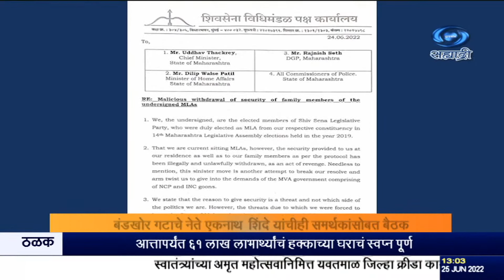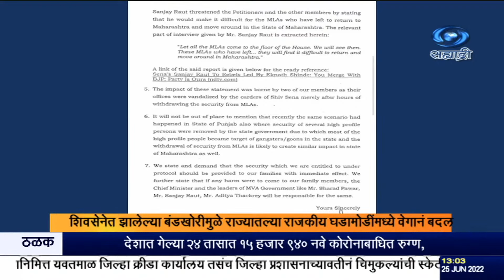आज मुंबईत शिवसेनेच्या राष्ट्रीय कार्यकारिणीची बैठक सुरु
दि.२५.०६.२०२२ :
शिवसेनेत झालेल्या बंडखोरीमुळे निर्माण झालेल्या राज्यातल्या राजकीय घडामोडी  वेगानं बदल होत आहेत. शिवसेना पक्षप्रमुख उद्धव ठाकरे यांनी बोलावलेली  राष्ट्रीय कार्यकारिणीची बैठक शिवसेना भवनात सुरु झाली आहे.  या बैठकीत पक्षांतर्गत झालेल्या बंडखोरीवर चर्चा होऊन बंडखोरांवर कारवाई करण्यासंदर्भात भुमिका घेण्याचा निर्णय होण्याची शक्यता आहे. शिवसेना भवनावर होणाऱ्या या बैठकीसाठी खासदार अरविंद सावंत, खासदार विनायक राऊत यांच्यासह विविध जिल्हयांचे  प्रमुख यायला सुरुवात झाली आहे.
दरम्यान, बंडखोर गटाचे नेते एकनाथ  शिंदे  हे  देखील गुवाहाटी इथं त्यांच्या समर्थक आमदारांची आज बैठक घेण्यात येणार आहे.  कालही या गटाची बैठक झाली, त्यात भविष्यातले  राजकीय निर्णय घेण्यासंदर्भात एकनाथ शिंदे  यांना सर्वाधिकार देण्यात आले आहेत, अशी माहिती बंडखोर गटाचे पक्ष प्रतोद भरत गोगावले यांनी  दिली आहे.
आमदारांच्या कुटुंबियांची सुरक्षा व्यवस्था राज्य सरकारनं काढून टाकली असल्याचा आरोप एकनाथ शिंदे यांनी केला आहे.  त्यामुळे उद्भवणाऱ्या स्थितीला राज्य सरकारच जबाबदार असेल असं शिंदे म्हणाले.
 राज्यातल्या कोणत्याही आमदारांची सुरक्षा व्यवस्था काढण्यात आलेली नसल्याचं  गृहमंत्री दिलीप वळसे पाटील यांनी सांगितलं.  शिवसेनेतल्या बंडखोर  आमदाराच्या कुटुंबियांना  सुरक्षा व्यवस्था पुरवण्यासंदर्भात पोलीस प्रशासनाला आदेश देण्यात आल्याचं सांगितलं. एकनाथ शिंदे यांनी केलेल्या  आरोपांसंदर्भात गृहमंत्र्यांनी आज प्रसार माध्यमांशी बोलताना स्पष्ट केलं.    शिंदे यांनी केलेले आरोप बिनबुडाचे असून ट्विटरवरुन केले जाणारे आरोप हे दिशाभूल करणारे आहेत असं ते म्हणाले. राज्यातली कायदा आणि सुव्यवस्था राखणं हे पोलीस प्रशासनाचं कार्य असल्याचं ते म्हणाले.
  राज्यातलं महाविकास आघाडीचं सरकार अजूनही असून अल्पमतात आलेलं नाही असा खुलासाही दिलीप वळसे पाटील यांनी केला आहे.
  राज्यातल्या अस्थिर राजकीय स्थितीच्या संदर्भात भाजपाचे नेते तथा विरोधी पक्षनेते देवेंद्र फडणवीस यांच्या सागर या शासकीय निवासस्थानावर पक्षाच्या नेत्यांनी यायला सुरुवात केली आहे.  रिपब्लिकन पक्षाचे नेते रामदास आठवले, भाजपा आमदार जयकुमार रावल, कालिदास कोळंबकर, आमदार राधाकृष्ण विखे-पाटील, खासदार धनजंय महाडीक, आदि नेते पोहाचेले आहेत.